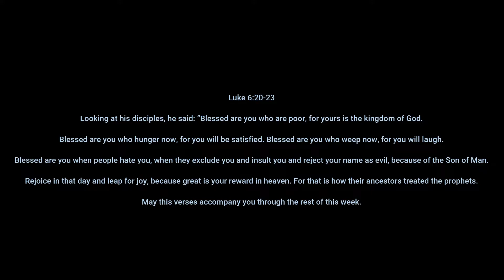Horizon Zero Dawn Playthrough Gameplay Part 1 [PC] - A Gift From The Past